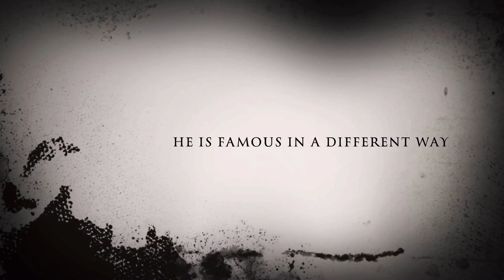Harry Potter as a horror trailer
Hope you liked it! ENJOY!